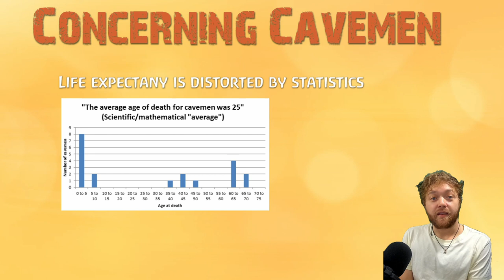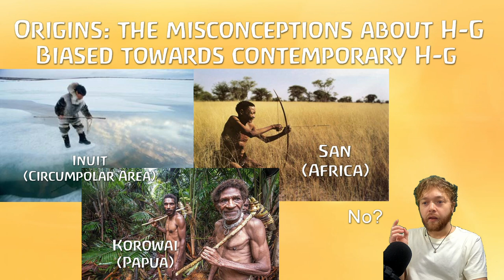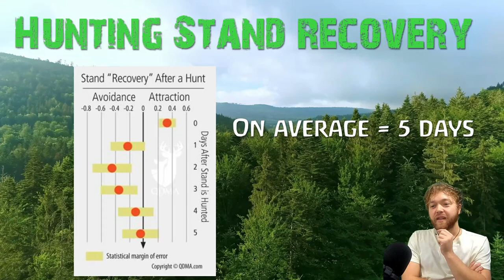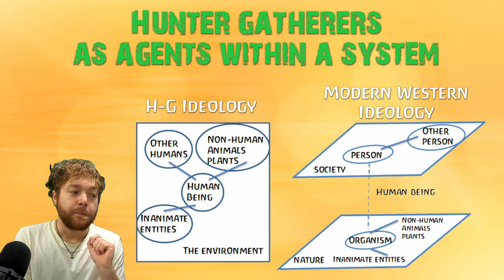NERDRAGE (Ep. 1) Our Perception of Ancient Hunter Gatherers is Wrong, Here's Why!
Join me as I challenge some of the misconceptions our society has about prehistory! :)

More in-depth reading material:
1) How statistics can lead to false conceptions:
2) Hunter-Gatherers alive today  in the extremes:
Tallavaara, M., Eronen, J.T. and Luoto, M., 2018. Productivity, biodiversity, and pathogens influence the global hunter-gatherer population density. Proceedings of the National Academy of Sciences, 115(6), pp.1232-1237.
3) Shoutout to the biggest hero on this planet. The L.A. Beast. Yeah Bro Dude! Mind over matter, watch him “not being fuzzy” about all parts from the animals
4) Hunting-gathering as a way of looking at nature:
Ingold, T., 2000. The perception of the environment: essays on livelihood, dwelling and skill. Psychology Press.
5) A Short documentary on hallucigenic honey hunters:
6) The “Original affluent society” theory from the seventies:
 Sahlins, Marshall (1972). The Original Affluent Society. A short essay at p. 129 in: Delaney, Carol Lowery, pp.110-133. Investigating culture: an experiential introduction to anthropology.